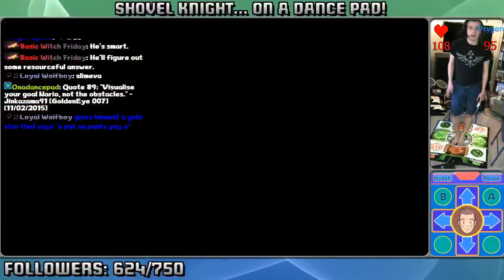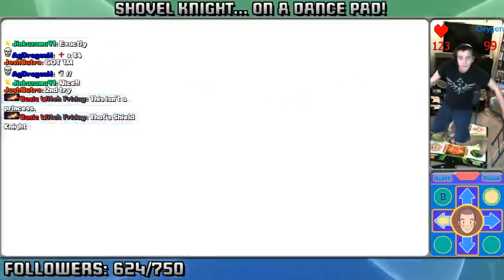Shovel Knight Dance Pad Part 3